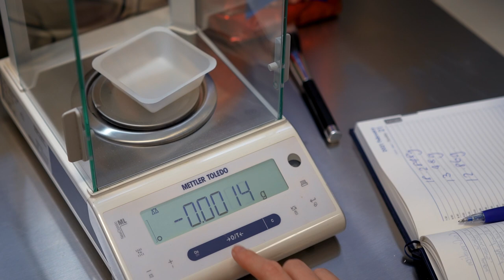Study Food Science and Human Nutrition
The Bachelor of Food Science and Human Nutrition at the University of Newcastle is a hands on program that provides real world experience. Through this program, you will stay up to date on the latest scientific developments and be equipped with the specialist knowledge and skills needed for a successful career in the food science, health and nutrition industries.